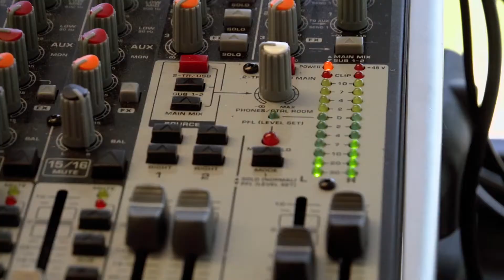RVision: Episode 10 Michigan State Recap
Checkout this week's Recap as Bruce and Coach Ash talk about the team's performance.